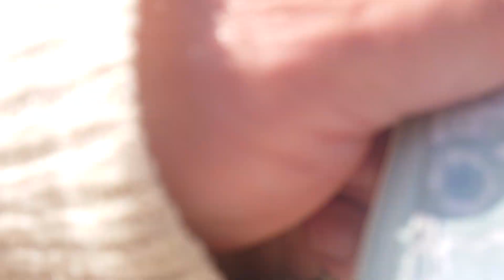リモート参拝 伝昌寺 名古屋市中区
小さなお寺